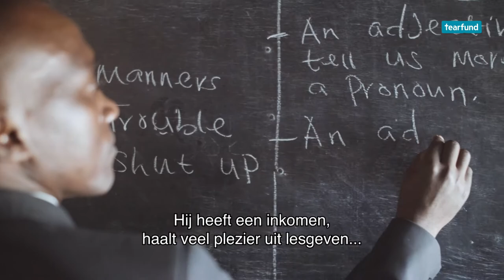Recht doen is een opdracht van God, doe jij ook mee? - Tearfund NL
Tearfund werkt aan noodhulp en ontwikkeling van gemeenschappen. Dat doen we waar mogelijk via lokale kerken. Wij trainen hen om met hun dorp of wijk de armoede aan te pakken. Daarbij maken kerk en gemeenschap zo veel mogelijk gebruik van eigen hulpbronnen. Zo werken we aan duurzame oplossingen. Want mensen moeten niet afhankelijk blijven van hulp van buitenaf.

De training van lokale kerken gebeurt via onze partnerorganisaties. Zij dragen kennis over en begeleiden kerk en gemeenschap bij hun ontwikkeling.

Omdat we werken via lokale kerken en christelijke organisaties in rampgevoelige gebieden, kunnen wij snel noodhulp geven bij rampen en conflicten. Ook ondersteunen we de wederopbouw na rampen. Daarnaast helpen we kwetsbare gemeenschappen om hun weerbaarheid tegen rampen te vergroten.

Wil jij graag een steentje bijdragen kijk dan op onze website verder naar de mogelijkheden